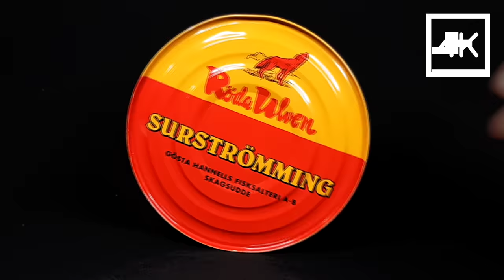SURSTRÖMMING - Time Lapse [4K]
I'm sure many of you already have seen several surtrömming challenges. To those who don't know what it is, it's a Swedish delicacy, fermented Baltic herring, and it has an extremely strong smell. Surströmming is pretty disgusting to most people (I tried it, and I liked it haha) so I was thinking about how could we make it even more revolting. I think  I managed to do just that. This is a surströmming time lapse over the course of 152 days.

👍If you enjoyed it please drop a like and consider subscribing to the channel and press the bell button so you won't miss out on any new interesting time lapses and macro videos.
I'm curious what you think, so leave a comment too :)

🎵 Music
Feel by ANBR

Fun fact:
Fermentation of the fish continues even when they are put in sealed cans. This is the reason why the cans bulge because of the pressure buildup.